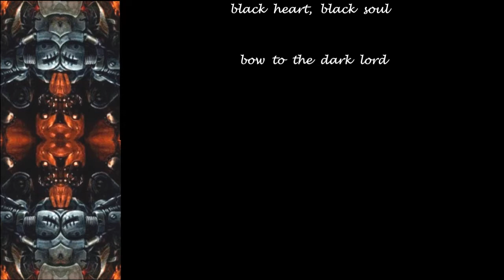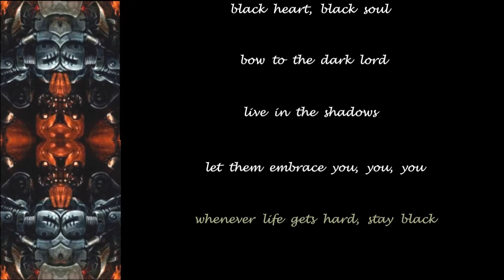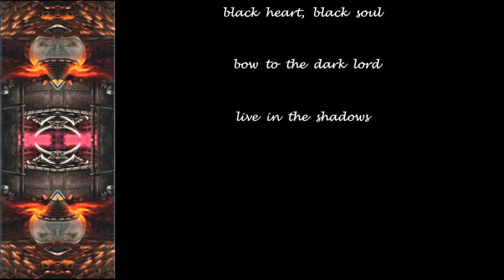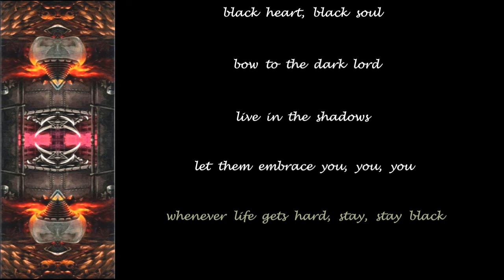Battle Beast - Stay Black (Bonus Track) - 2012 - Lyric Video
Made this Lyric Video for ''Stay Black'' (Bonus Track) from the album ''Steel'' (2012)!!
We would like to point out that even though the photos feature Noora Lauhimo, she was actually not the vocalist on the first album. That was Nitte Valo! We apologize for the mistake we made making these!

Battle Beast Official Youtube: @BattleBeast